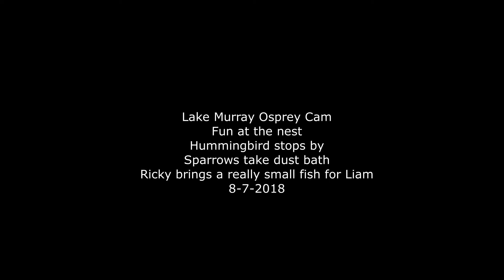Lake Murray Osprey Cam Fun at the nest 8-7-2018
A Hummingbird stopped by the nest, some Sparrows enjoyed a dust bath fun to watch them looking for the perfect spot. Ricky brought Liam a really small fish to the nest. Liam had been waiting for a fish -- Hey Liam go catch your own silly bird..